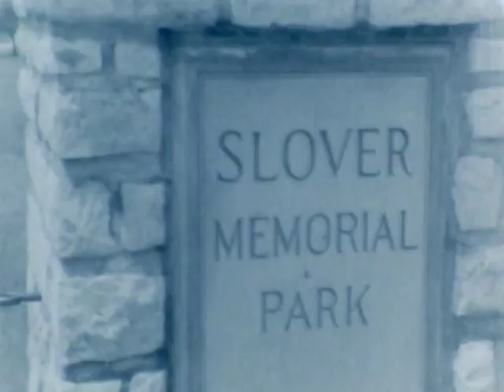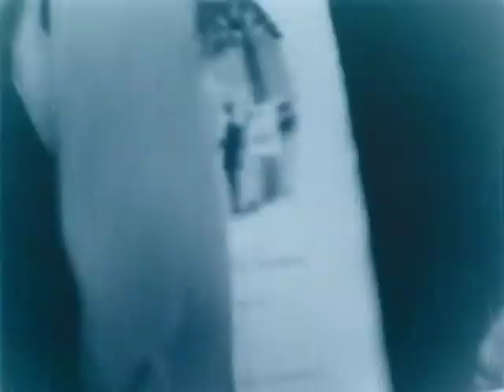MP76-31 KCMO-TV News Segments From 1955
This footage from Kansas City station KCMO-TV is a compilation of several clips, some of which have sound. The presence of sound is noted in the description. The footage shows former president Harry S. Truman in Kansas City and Independence, Missouri in 1955. Included here are:

- September 3, 1955. Mr. Truman attends the Milgram grocery store opening, located at U.S. 24 and Dodgion, Independence. Shows interior views of the supermarket, with Leonard, Lester, and Nat Milgram, and also Independence Mayor Weatherford. Mr. Truman cuts the ribbon with a saw and signs autograph for customers.
- June 28, 1955. Mr. Truman at Fleet Reserve Association Banquet, Branch 161, Town House Hotel, Kansas City, Kansas.
- May, 1955. Bulldozers at work and construction of Truman Library in the Slover Memorial Park, Independence.
- May 8, 1955. Mr. Truman's 71st birthday party at Muehlebach Hotel, featuring a Truman Library model cake. Mr. Truman addresses the party--his speech is broken into segments separated by other speakers. Basil O'Connor, Chairman of the Executive Committee for the Harry Truman Memorial Library, speaks; as does Franklin D. Murphy, Chancellor of the University of Kansas, and H. Roe Bartle, Mayor of Kansas City. Bess Truman and Margaret Truman are shown in attendance. (sound) (see also MP59-16 for similar and more complete HST speech
- May 8, 1955. Ground Breaking for the Truman Library at Slover Park. Harry Truman, Bess Truman, and Margaret Truman are present. Basil O'Connor and Elmer Ellis, president of the University of Missouri, address the crowd. (sound)
- April 25, 1955. During a visit to City Hall, new Kansas City Mayor H. Roe Bartle presents Mr. Truman with a key to Kansas City.
- c. April 12, 1955. From his office in the Federal Reserve Bank, Mr. Truman recalls the death of  President Franklin D. Roosevelt and taking over as president. He says the details of his presidency will be brought out in his forthcoming book. (sound)
-  April 12, 1955. Mr. Truman attends the first Kansas City Athletics baseball game, the American League opener against the Detroit Tigers, at Municipal Stadium. Also present are team owner Arnold Johnson, Carmen Johnson (receiving flowers), Yankees co-owner Del Webb (giving flowers), former team owner Connie Mack, former team owner Roy Mack, and KC Athletics manager Lou Boudreau.
- April 4, 1955. Delegation from Tennessee Ramp Festival visits with Mr. Truman at the Truman Library. (A ramp is an onion-like vegetable) Mr. Truman hands out ramps to several of the cameramen who are present taking photographs.

Please note: there is more to the original film than is seen here. The original film is described as also having the following segments. Please inquire directly at the library for these:
- November 2, 1955. Mr. Truman signing books (Memoirs) – Muelebach Hotel, KC.
- November 2, 1955. Mr. Truman receives B’nai B’rith Award.
- Mr. Truman – signs books (Memoirs)
- Mr. Truman visits the Naval Air Station at Olathe, Kansas.
- Mr. Truman speaks from a rostrum and is shown with children dressed in costumes.
- Mr. Truman speaks at a Banquet in KC.
- September  20, 1955. Mr. Truman shown at his desk with tear sheets of Memoirs.
- February 15, 1955.  Mr. Truman with Dean Acheson at a luncheon for Acheson, held at the Muehlebach Hotel. They discuss President Eisenhower’s foreign policy vis a vis Truman's policy, particularly in Korea.

This footage was originally recorded by local Kansas City television station KCMO-TV and donated to the Truman Library. KCMO's successor, KCTV-5, is allowing the Truman Library to post this footage. Users should seek permission to use this footage from KCTV.